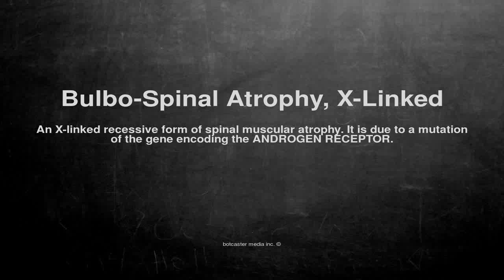Medical vocabulary: What does Bulbo-Spinal Atrophy, X-Linked mean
What does Bulbo-Spinal Atrophy, X-Linked mean in English?